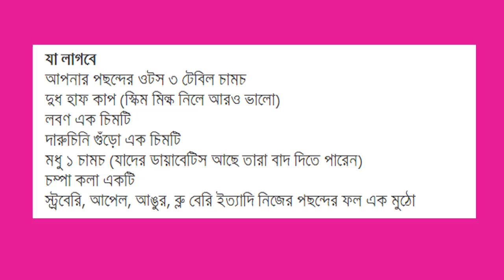মেদ চটজলদি কমিয়ে ফেলুন সহজ কয়েকটি কাজে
চর্বি জমেছে?নিজেকে আয়নায় দেখতে অসহ্য লাগছে?চিন্তার কিছু নেই। কয়েকটি সহজ কাজে আপনি  চর্বিকে কমিয়ে ফেলতে পারেন। যা আপনাকে করতে পারে আরও আকর্ষণীয়, কমিয়ে দিতে এ বিষয়ে আপনার গোপন কষ্ট। আসুন জেনে নিই  জমে থাকা চর্বি সমস্যায় কী করতে হবে।